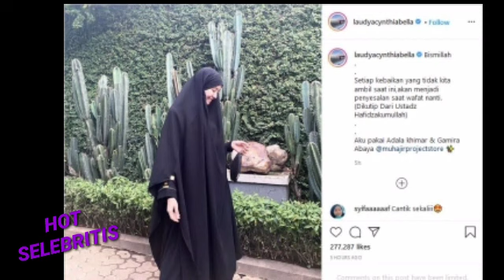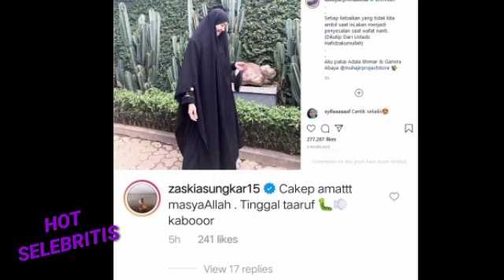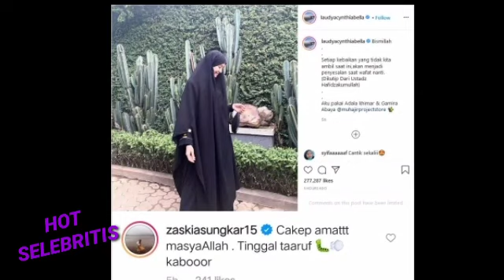"Laudya Cynthia Bella" Banj!r Pujian,"Zaskia Sungkar"B0cork4n Bakal Segera 'TA'ARUF'...?